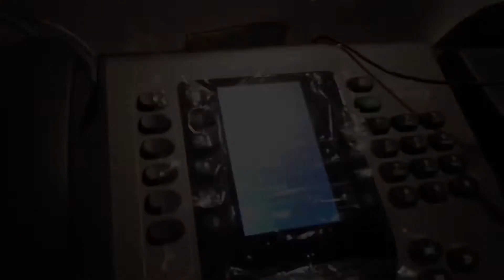สาระ(มีมั้ย) รีวิวบายตุ๊ก : อู้งานนะจ๊ะ